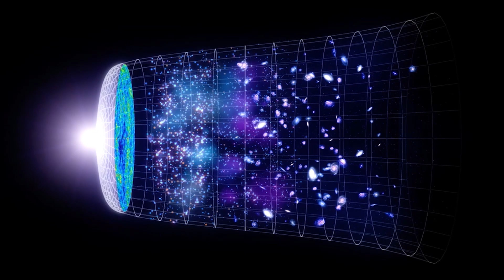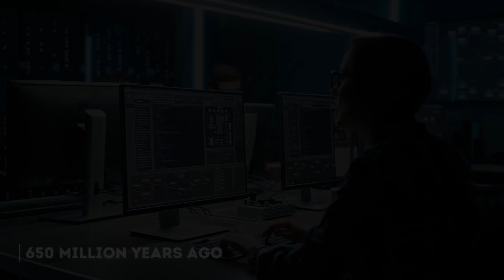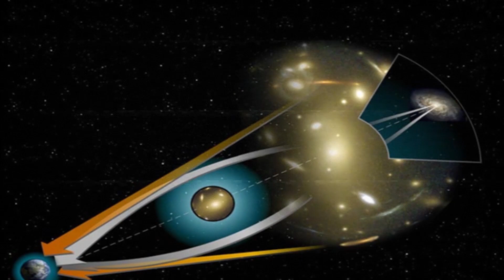James Webb Telescope Just Detected Something Terrifying At The Limits Of The Universe